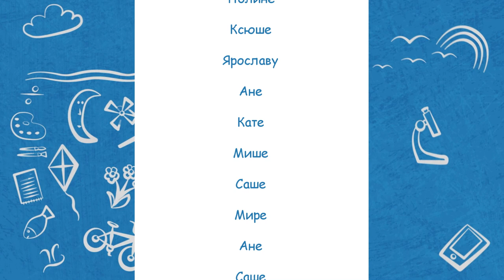Недетский вопрос - 19.10.22. Изобретения